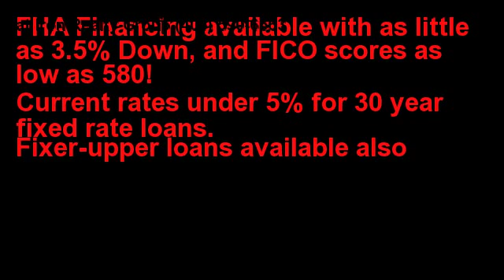Edmond Property Real Estate Listings - MLS| Ranch home for sale Summerridge Edmond OK, 3 bedroom